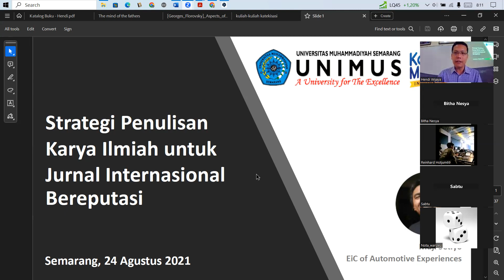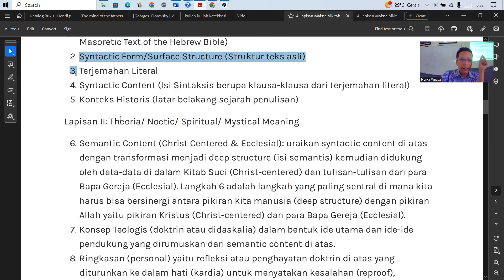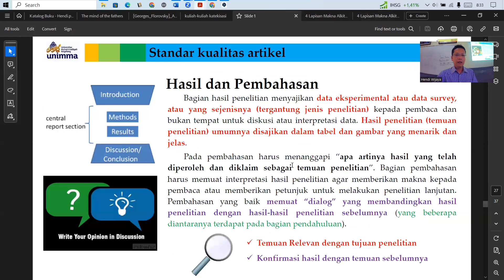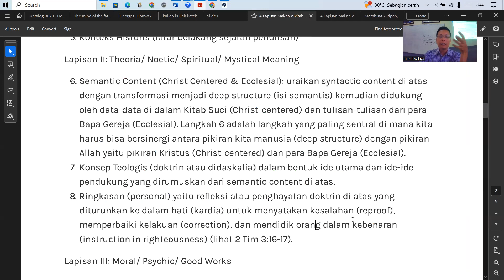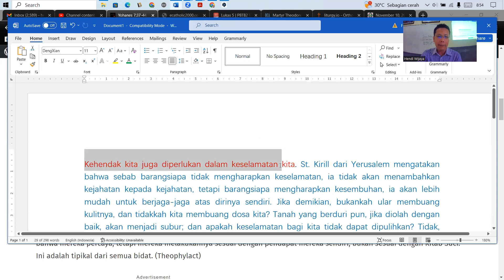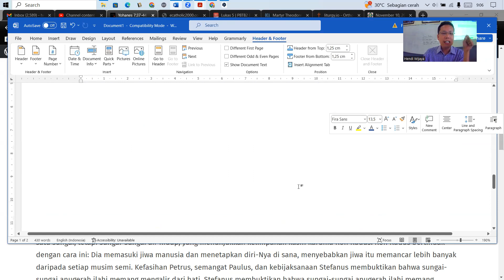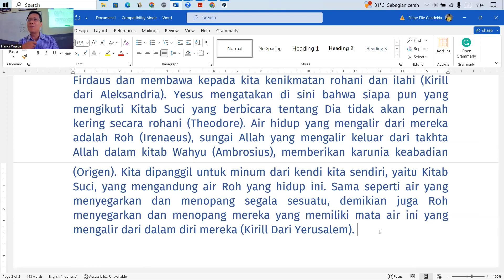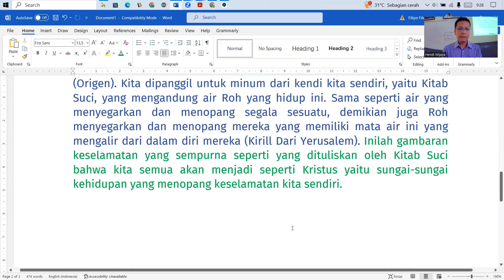Four Layers of Scripture & John 7:38-39 (Living Water)